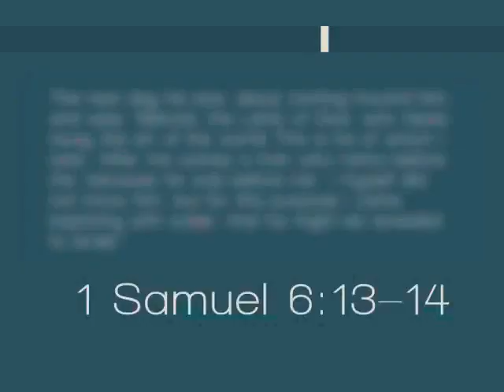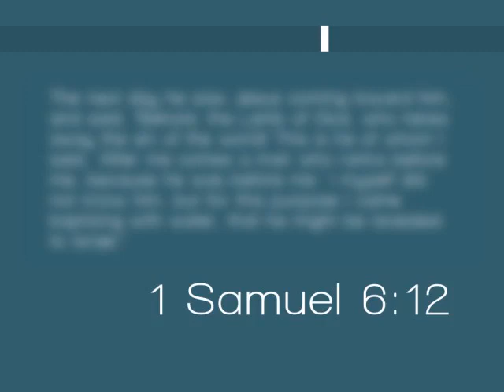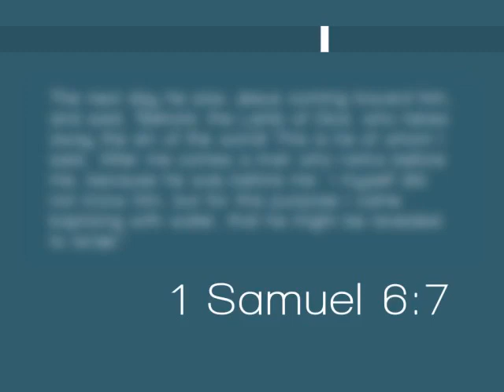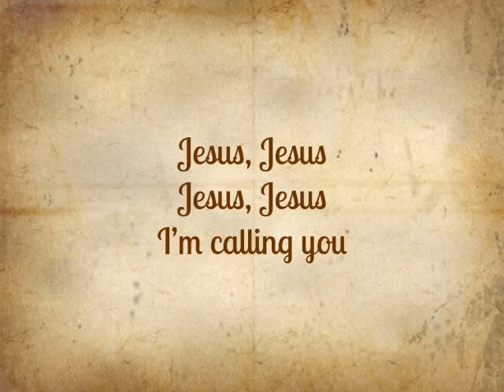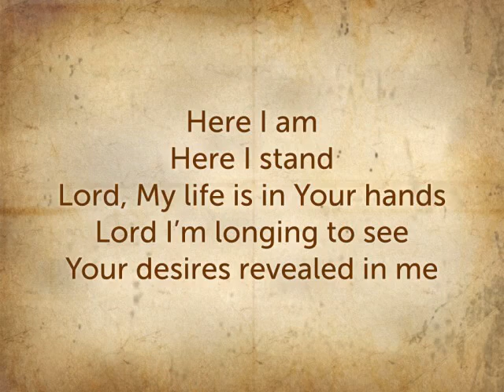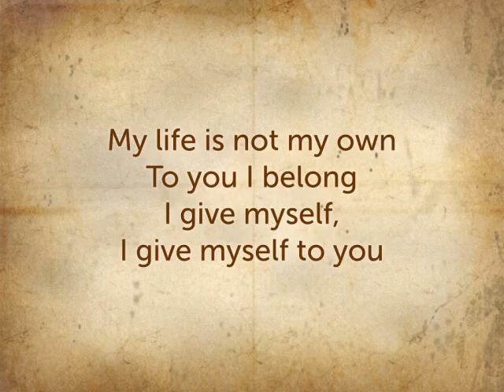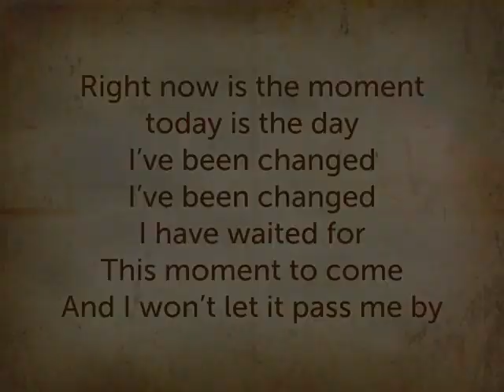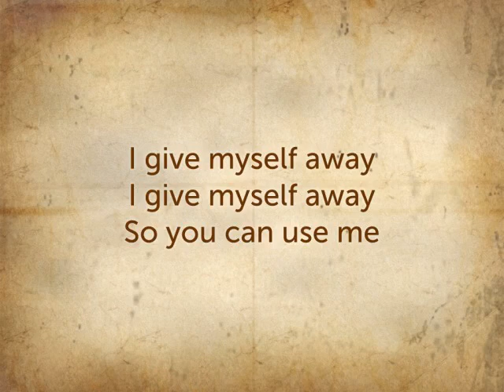Trusting God when it hurts - Bro Leteff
Address: 3575 E Copper Point Dr.